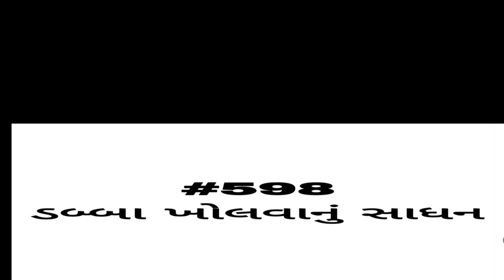English vocabulary | શબ્દભંડોળ | એક લાખ શબ્દ ભંડોળની જર્ની | Daily Vocabulary words Education Guruji